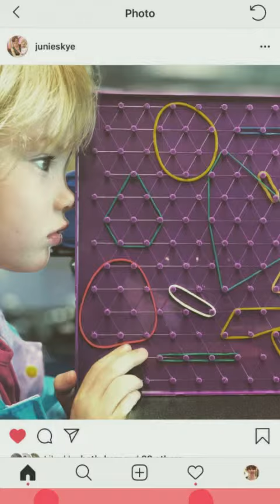My Favorite Person...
me n Beanz.